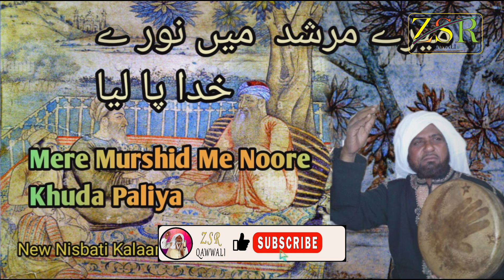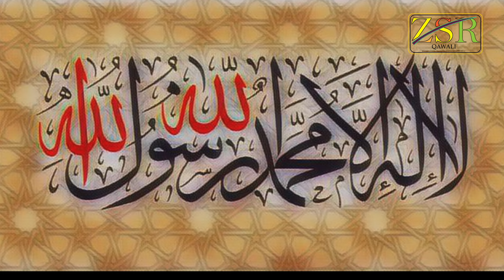New Nisbati Kalaam || Mere Murshid Me Noore Khuda Paliya || Zikrullha Sha Rafai Qawali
Mere Murshid Me Noore Khuda Paliya

Artist.
Singer.zikrullha sha rafai
Lyrics.norulla
Music.zikrullha sha

Hello

Assalamu alyekum Doston mera naam zikrullha sha rafai

Assalamu alyekum doston   aap video ko dekhiyega or achi lageto ise like kijiyega aur aapko iss channel pe naate paak aur ghause azan ki shan me aur khwaja gareeb nawaz ki saan me aur nisbati kalaam aur aarifana kalam aur ghazal   qawalis milenge hafte me ak naya kalaam upload hoga  aur singer zikrullhasha and mustaqim daraz aur umar daraz